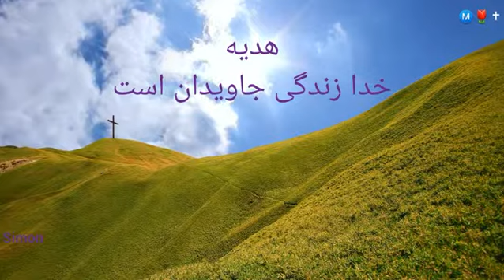☝فیض و محبت عظیم خدا، همراه با برکت زنده ای از کلام زنده او که همانا عیسی خداوند است. آمین.